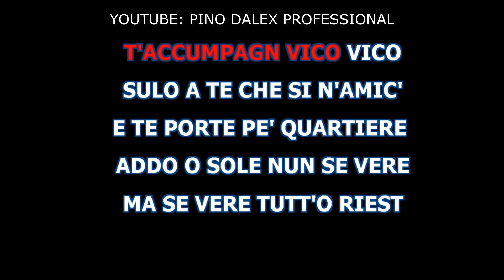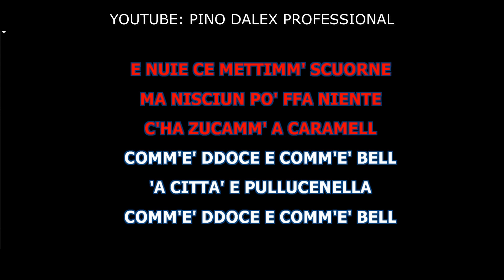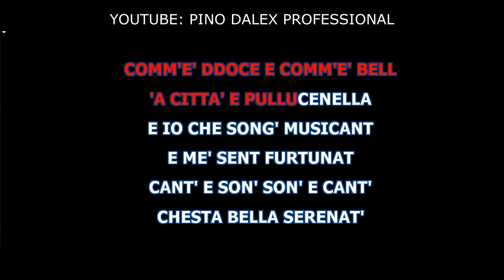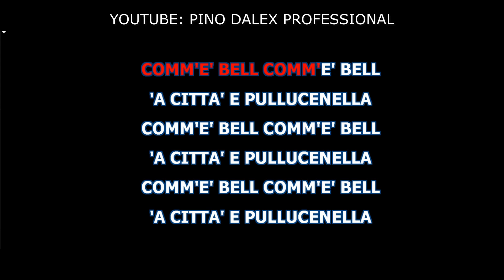A CITTA E PULCINELLA GIGI D'ALESSIO BASE KARAOKE BELLISSIMA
A CITTA E PULCINELLA BASE KARAOKE BELLISSIMA REALIZZATA CON SUONI DA NOI ELABORATI
DONAZIONE